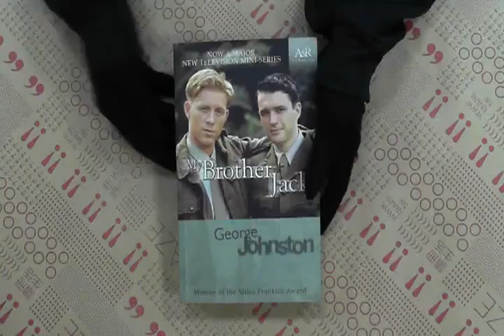TAAZE｜My Brother Jack 二手書書況 9780207197277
TAAZE｜讀冊生活網路書店「My Brother Jack」，找二手書請至